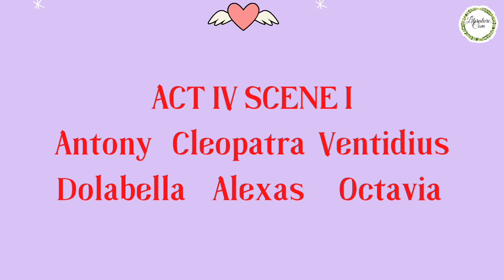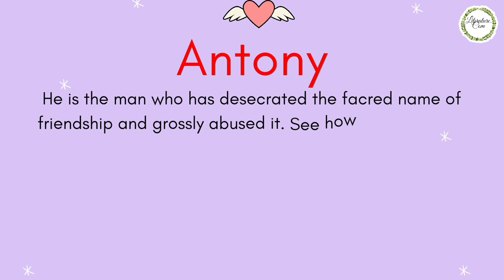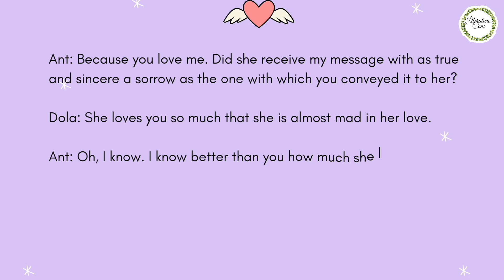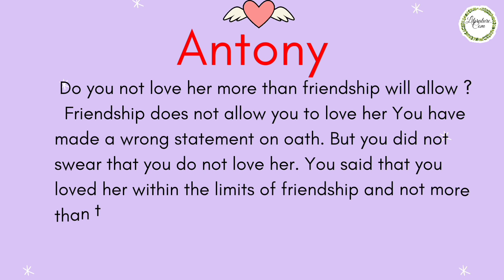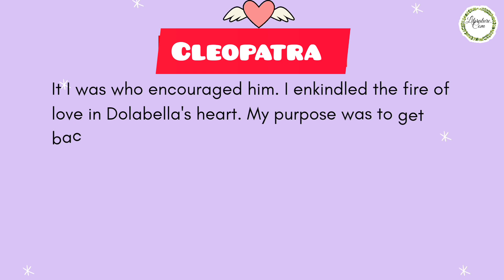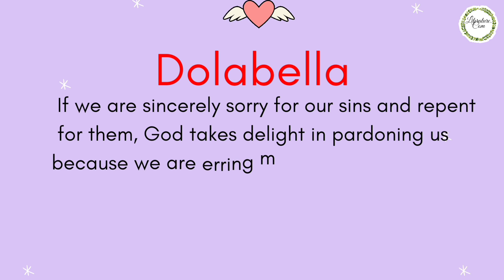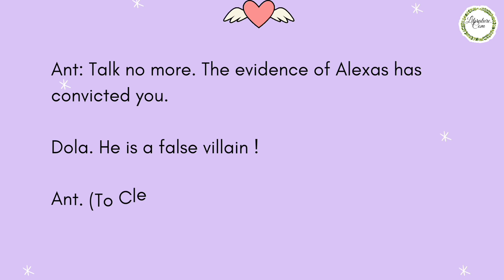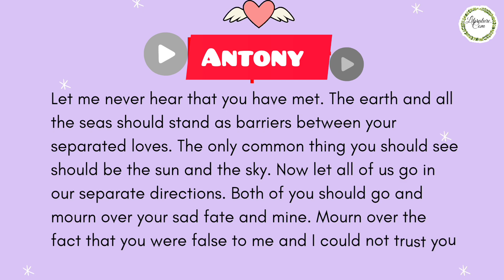All for love Act-4 part-4 by John Dryden